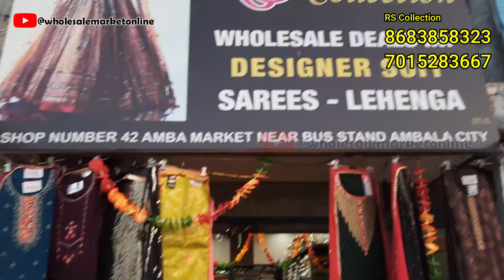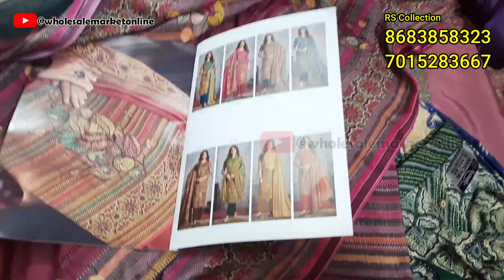Designer Suit | Wholesale Market | Ambala Cloth Market | Delhi Wholesale | Fashion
Ambala के लेडीज़ सूट होल्सेलर । Ambala Cloth Market | Best Wholesale Clothing Vendors

RS Collection, Ambala Cloth Market

Wholesale Market And Business Ideas
For Video Shoot, Brand Promotion: 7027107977

suit factory in ludhiana
ladies suits factory in ludhiana
punjabi suit manufacturer in ludhiana
wholesale punjabi suits in ludhiana
ludhiana wholesale market online shopping
ludhiana wholesale market for clothes
wholesale ladies suits manufacturers in ludhiana
best shop for ladies suits in ludhiana
ladies suit wholesale market in ludhiana
punjabi suit wholesale market in ludhiana
suits wholesale market in ludhiana
punjabi suits wholesale market in ludhiana
Ladies salwar suits manufacturers in ludhiana
Ladies Suit In Ludhiana
Ludhiana Online Wholesale Suits
Womens Wholesale in Ludhiana

winter Suit,
ladies suits,
cotton suits,
ambala market,
ambala wholesale,
 ghumar mandi suits,
wholesale market,